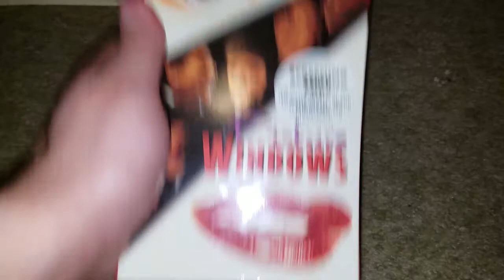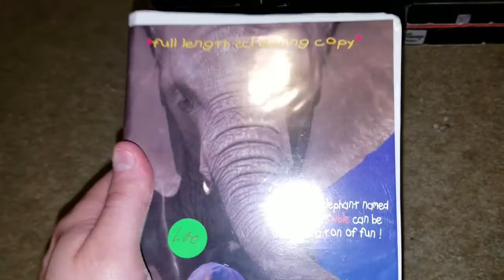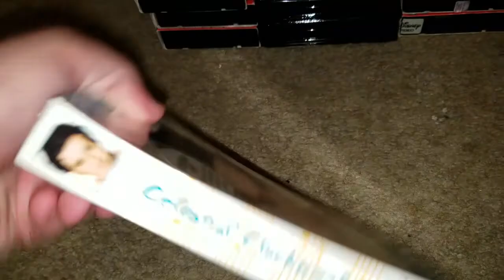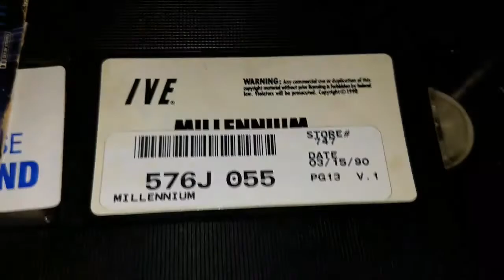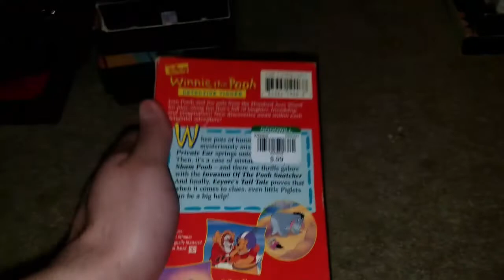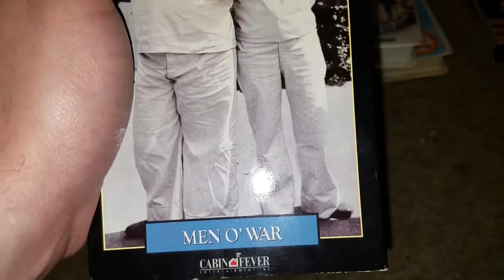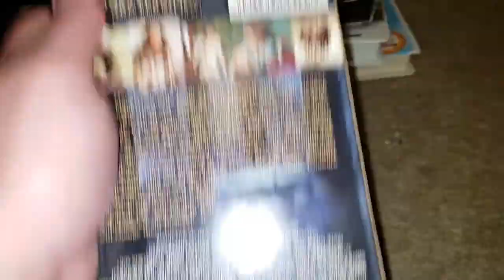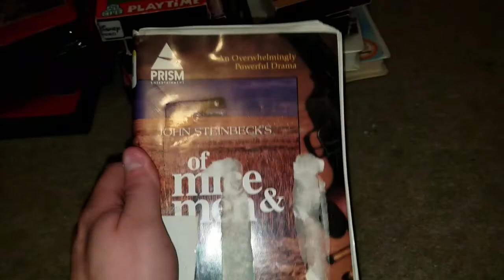VHS/Cassette/Record Update | 7/4/2022 [Independence Day] (Part 2)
Here are some more tapes
1. “Picture Windows” (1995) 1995 Demo VHS (PD: 50th week of 1995)
2. “Flipper” (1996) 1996 Demo VHS (PD: 29th week of 1996)
3. ‘Now and Forever” (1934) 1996 Demo VHS (PD: 30th week of 1996)
4. ‘Fluke” (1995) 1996 Demo VHS (PD: 7/26/1996)
5. “Looking for Trouble” (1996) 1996 Demo VHS
6. “Zeus and Roxanne” (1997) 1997 Demo VHS
7. “Celestial Clockwork” (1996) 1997 Demo VHS (PD: 49th week of 1996)
8. “The Legend of Drunken Master” (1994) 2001 Demo VHS (PD: 1/2/2001)
9. “The Count of Monte Cristo” (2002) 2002 Demo VHS (PD: 5/22/2002 and 6/12/2002)
10. ‘China Strike Force” 2003 Demo VHS (PD: 5/6/2003)
11. “Millennium” (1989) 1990 VHS (PD: 5th week of 1990)
12. “Roots Vol. 1” (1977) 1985 VHS
13. “Roots Vol. 2” (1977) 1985 VHS
14. “Roots Vol. 3” (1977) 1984 VHS
15. “Roots Vol. 4” (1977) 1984 VHS
16. “Sanford and Son: The Collector’s Edition: Where’s the Money?” (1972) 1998 VHS (PD: 11/25/1998)
17. “Sanford and Son: The Collector’s Edition: The Junk Business” (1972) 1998 VHS (PD: 7/28/1998)
18. “Sanford and Son: The Collector’s Edition: Where’s the Money?” (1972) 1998 VHS (PD: 6/29/1998)
19. “All in the Family 20th Anniversary Special” (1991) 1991 VHS (PD: 35th week of 1992)
20. “Winnie the Pooh: Detective Tigger” 1994 VHS (PD: 1/17/1994)
21. “Winnie the Pooh: Cowboy Pooh” 1994 VHS (PD: 1/15/1994)
22. “Toothless” (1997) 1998 VHS (PD: 4/17/1998)
23. ‘The Love Bug” (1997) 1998 VHS (PD: 6/18/2001)
24. “Laurel and Hardy: Men o’ War” (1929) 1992 VHS
25. “The White Buffalo” (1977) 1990 VHS (PD: 2/10/1992)
26. “The Missing” (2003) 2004 VHS (PD: 6th week of 2004)
27. “The Night of the Shooting Stars” (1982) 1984 VHS
28. “Mount St. Helens” 1989 VHS
29. “Discovering Wales” 1991 VHS
30. “Of Mice and Men” (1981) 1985 VHS (PD: 7/14/1992)